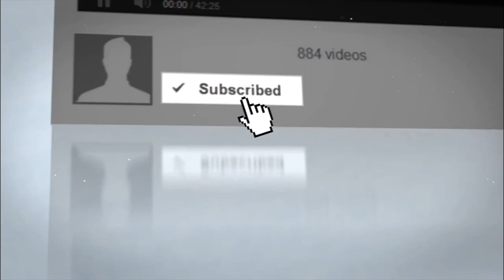Pawan Mania Action Kaa Baap PSPK25 | Trivikram Action Scenes Will Blast in Theaters Surroundings